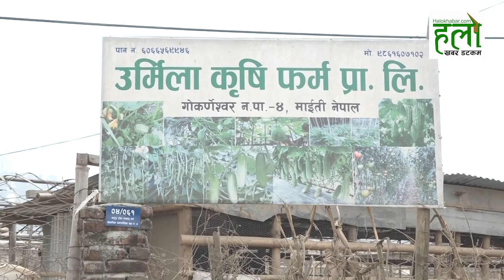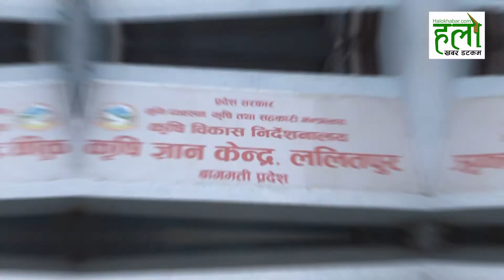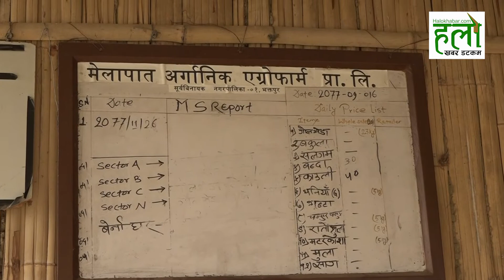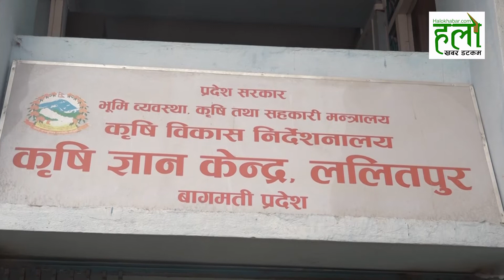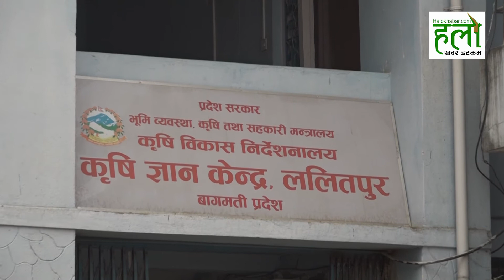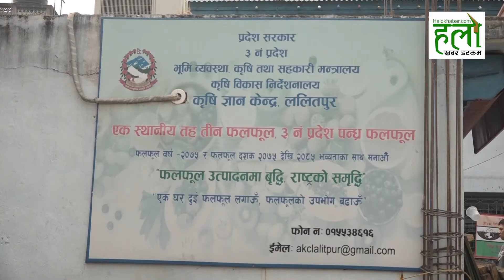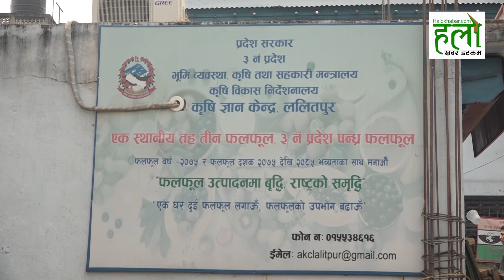गार्मेन्ट व्यवसाय छोडेर कृषिमा लागेका कृषक Krishna Bahadur Khatri । बार्षिक १२-१३ लाख खर्च कटाई कमाई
गार्मेन्ट व्यवसाय छोडेर कृषिमा लागेका कृषक कृष्ण बहादुर खत्री ।। बार्षिक १२-१३ लाख  खर्च कटाई कमाई
देशमा साच्चिकै केही गर्ने हो भने कृषिको विकल्प छैन । नेपाललाई आत्मनिर्भर बनाउने हो भने कृषिभन्दा गतिलो अर्को केही पनि छैन । कृषिप्रधान देश भनिए पनि नेपाल धानदेखि लसुन, धनियाँ, जिरासम्ममा परनिर्भर छ । वर्षेनी ठूलो मात्रामा बाहिरबाट नेपालमा तरकारी, मासु, धान लगायतका खाद्यान्न आयात भइरहेको छ । अहिले खाद्यान्नका लागी परनिर्भर रहेको नेपाल आत्मनिर्भर बन्नै नसक्ने देश भने होइन । परम्परागतशैलीमा गरिने खेती र अधिकांस काम गर्न सक्ने युवा बाहिरी मुलुकमा श्रम बेच्न गएका कारण नेपालमा प्रयाप्त मात्रमा खेती हुन सकेको छैन । अहिले कोरोना प्रकोपका कारण कृषिप्रति धेरैको आकर्षण देखिए पनि यो आकर्षण प्रभावकारीरुपले स्थायी हुन्छ भन्ने ठेगान छैन । हलोखबरमार्फत हामी कसरी उन्नत तरिकाले कृषि गरी परनिर्भरता घटाई कृषिबाटै आर्थिक उन्नती गर्नु पर्छ भन्ने सोचका साथ आएका हौ । र, हाम्रो यो अभियानलाई साथ दिनु हुन्छ भन्ने विश्वास हामीले गरेका छौँ ।